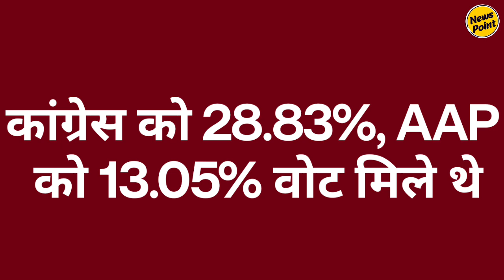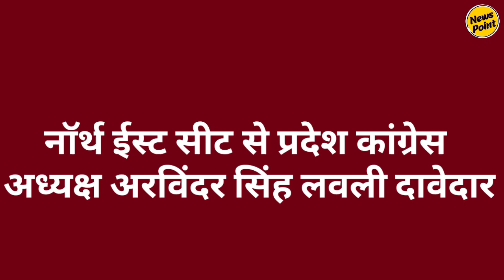Breaking News: North-East Delhi से Congress किसे देगी टिकट | Arvinder Singh Lovely | Rahul Gandhi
दिल्ली में कांग्रेस-AAP साथ लड़ रहे हैं चुनाव, कांग्रेस 3 सीटों पर लड़ रही है चुनाव, नॉर्थ ईस्ट सीट से प्रदेश कांग्रेस अध्यक्ष अरविंदर सिंह लवली दावेदार, दावेदार में पूर्व सांसद संदीप दीक्षित का नाम भी शामिल, चौधरी मतीन और भीष्म शर्मा का भी नाम दावेदारों की लिस्ट में शामिल, सुनील वशिष्ठ और चिमन भाई विंझुदा भी प्रबल दावेदार